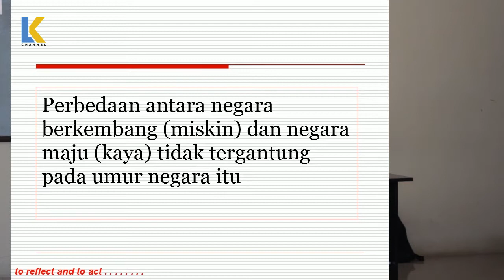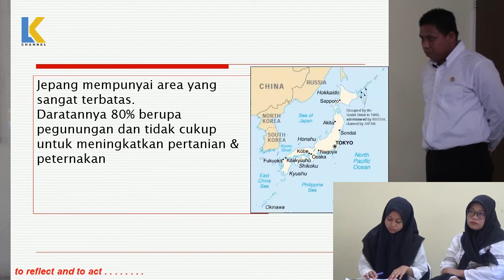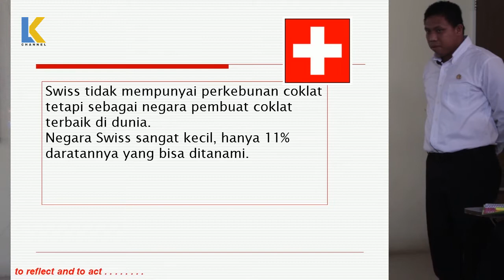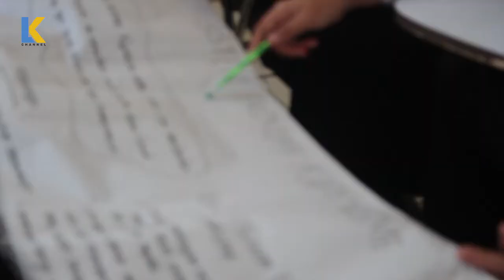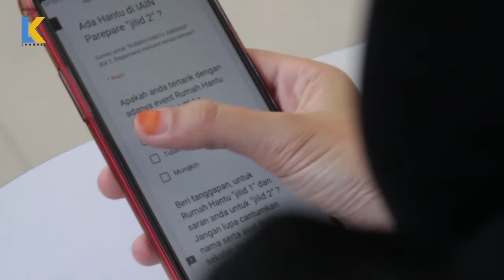MODEL PEMBELAJARAN INQUIRY LEARNING FAKULTAS FEBI IAIN PAREPARE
LK CHANNEL
Saluran Inspirasi Islam